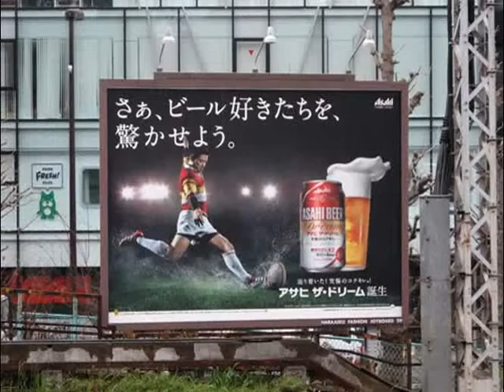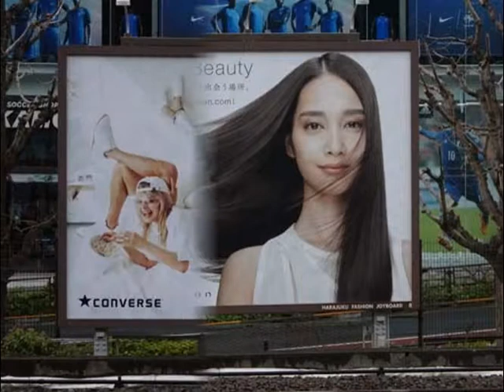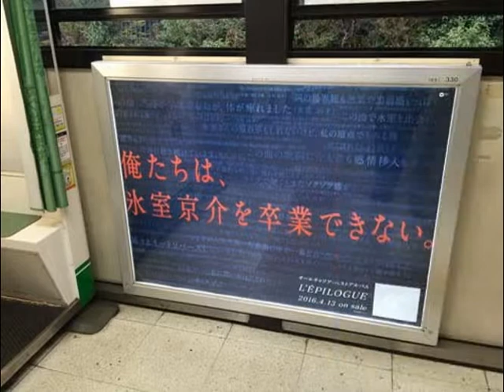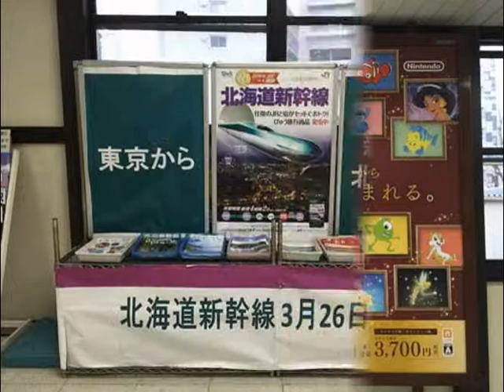水樹奈々・NEWS・二宮和也ほか【スライド★2016/4/7：W14】速報! 今週の原宿駅ビルボード広告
- Harajyuku Station HOT 100 Graphics（Apr. 7, 2016）